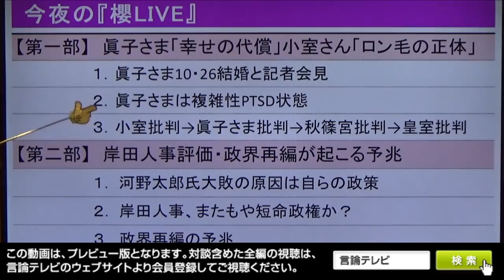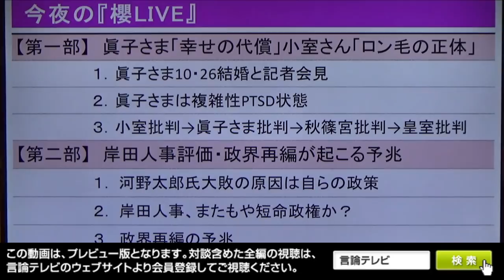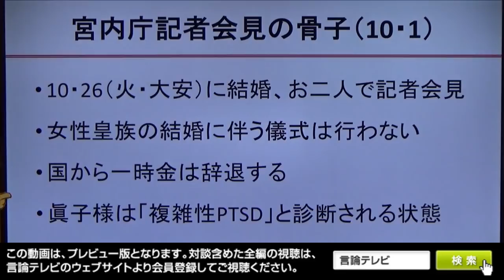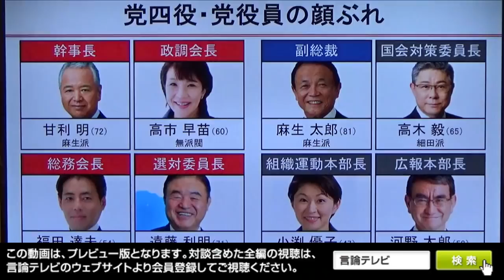【櫻LIVE】第467回 櫻井よしこ × 竹田恒泰・作家 × 石橋文登・政治ジャーナリスト × 有元隆志・産経新聞月刊「正論」発行人兼調査室長 × 花田紀凱（プレビュー版）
眞子さま「幸せの中身」小室氏「ロン毛の本性」
河野大敗で政界再編か？岸田人事の的外れ

　ロン毛でポニーテールの青年がビジネスクラスに乗り大勢の“お付き”を従えて緊急 帰国しました。なんとも異様な光景でした。10月1日に宮内庁は眞子様と小室さんの正式結婚を発表するそうです。眞子さまは一時金を受け取らない意向だそうですが、法律事務所の助手の給与でNYでのお二人の生活は大丈夫なのでしょうか。お二人の“ロマンス”は皇室の伝統を揺るがすことにならないのでしょうか。
　自民党総裁は決選投票で岸田文雄氏が河野太郎氏に大勝しました。自民党は「突破力」より「バランス力」を選びました。惨敗した河野太郎氏、小泉進次郎氏、石破茂氏は今後どのような道を選ぶのでしょうか。今回も「政治部長コンビ」石橋文登さん、有元隆志さんに作家の竹田恒泰さんを加え、通常番組を差し替えて緊急特番を生放送いたします。